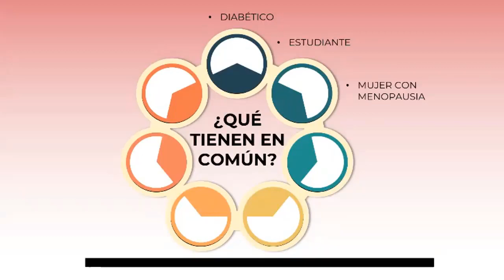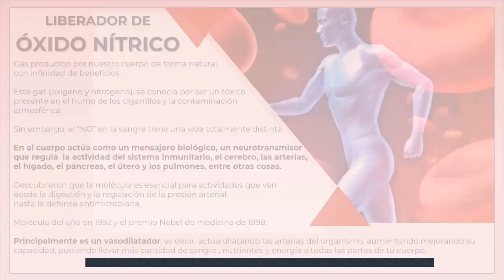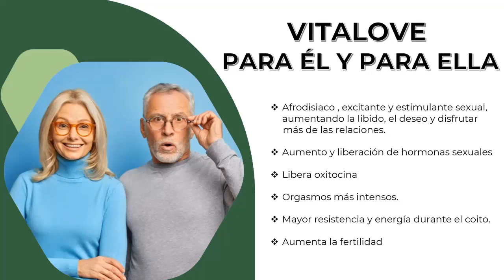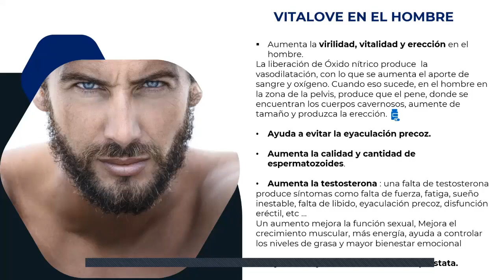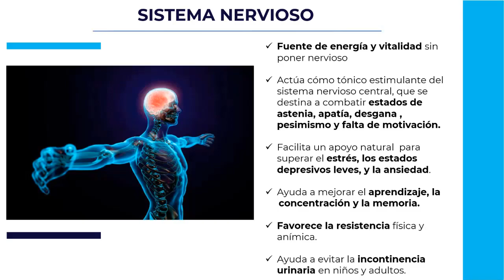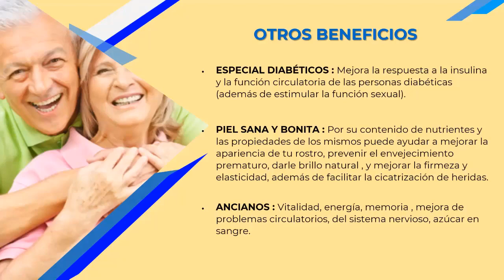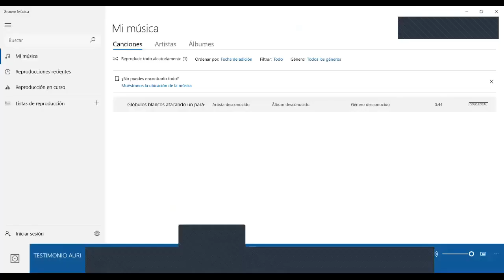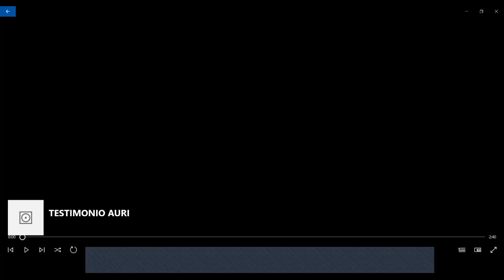Formación zoom : Especial VITALOVE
En esta formación hemos tratado a fondo el VITALOVE, un novedoso producto que  no sólo va a ayudarnos a MEJORAR NUESTRAS RELACIONES SEXUALES , tanto para el hombre , como para la mujer, sino que cuenta con innumerables propiedades para nuestro :
🌀 Bienestar físico y mental
🌀 Sistema nervioso,
🌀 Sistema hormonal
🌀 Sistema circulatorio
🌀 Sistema reproductor
Y un excelente aliado para la diabetes, menopausia, deportistas y muchísimos más beneficios que te contamos en este vídeo.